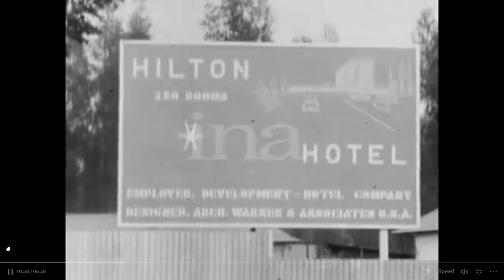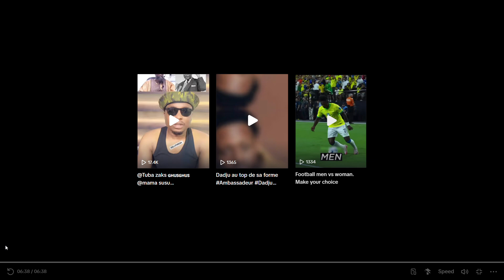HIM Haile Selassie I Addresses the Organization of African Unity - 25 May 1963